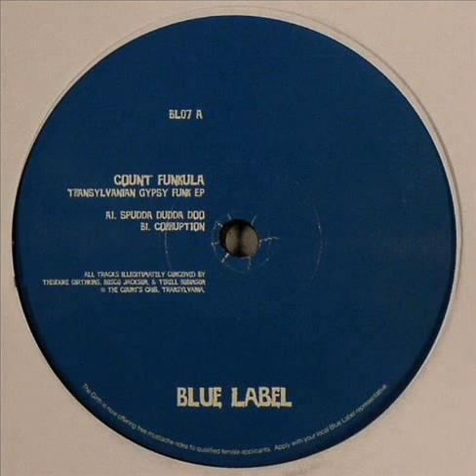Count Funkula - Spudda Dudda Doo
Jan/09/2007. Transylvanian Gypsy Funk Vinyl, 12", EP  -  Blue Label
Theodore Girthkins, Bosco Jackson and Terell Robinson join forces for the most funked up jacked out release to date on this label. Starting off is the Spudda Dudda Doo, making use of the original sample that gave birth to the 90's anthem 'Gimme Some Horns', with a few additional parts. Brilliantly constructed and absolutely essential. Flip for Corruption, another rare gem being cut and polished as only these three gypsies know how.
All tracks illegitemately conceived by Theodore Girthkins, Bosco Jackson & Terell Robinson @ The Count's Crib, Transylvania.